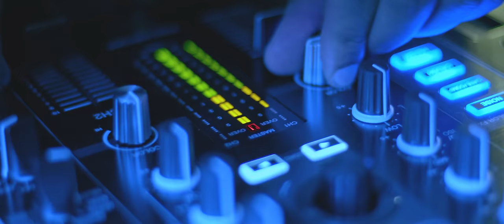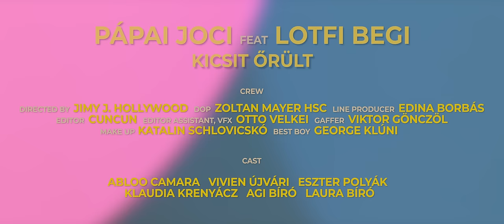PÁPAI JOCI x LOTFI BEGI - Kicsit őrült (Official Music Video)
Szövegíró: Pápai Joci
Zeneszerző: Pápai Joci
Hangszerelés, master: Lotfi Begi, Nagy Dávid

Rendező: Jimy J. Hollywood
Operatőr: Mayer Zoltán HSC
Gyártásvezető: Borbás Edina
Vágó: CunCun
Vágó asszisztens, VFX: Velkei Ottó
Fővilágosító: Gönczöl Viktor
Smink: Schlovicskó Kata
Best boy: George Klúni

Szereplők:
Abloo Camara
Újvári Vivien
Polyák Eszter
Krenyácz Klaudia
Bíró Ági
Bíró Laura

Dalszöveg:

Mondd meg, hogy miért csinálod?
Te már úgysem bánod,
hiszen más, aki ölel éppen.
Ezt mire véljem?
Értem élsz, de te
mit remélsz?
Kicsit őrült ez a lány ma,
ez a hibája.

Vártam rád, hogy újra itt legyél,
de a múltból oly sok minden elkísér.
Úgy eltűnnék veled a semmiben,
de te úgysem jössz el,

Nem kell félni, hogyha menni kell!
Őszintének lenni úgyse mersz.
Hogy mi van velem, neked úgyse számít.
Téged a pillanat az, ami elcsábít.

Ezt mire véljem?
mit remélsz?
ez a hibája.

Ne szóljon hozzám mostmár senki sem!
Nem kell mindennek elvesznie.
Ha kérhetném tőled, hogy úgy nézz rám,
ahogy nem is olyan rég, ahogy nem is olyan rég,
ellöknél magadtól messzire,
de érzem nem kellek, maradjunk ennyiben.

Ezt mire véljem?
mit remélsz?
ez a hibája.